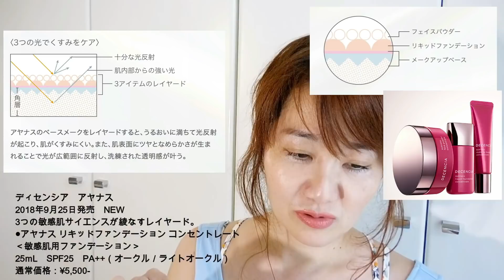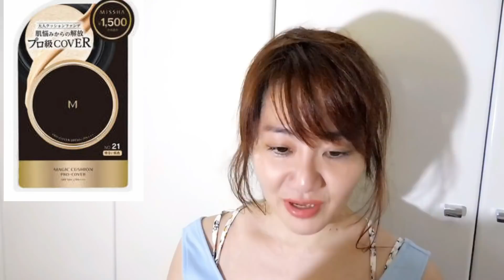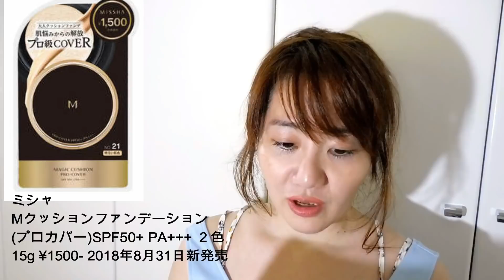秋冬新作ファンデ25点My selection2018 A/W New Foundation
私が気になっているファンデを独断と偏見でセレクト！4 sections
秋冬新作 ファンデーション ２５点My selection2018 A/W
1: Liquid cream リキッド＆クリーム
2: Powder パウダー
3: Cushion クッション
4: Other その他

〜Time stamp〜

*⑅୨୧┈┈┈┈୨୧⑅*
1: Liquid cream リキッド＆クリーム【９】
🌹ディオール バックステージ フェイス＆ボディ ファンデーション
Dior Backstage Face & Body Foundation  1:32
🌹コスメデコルテ（DECORTE）　3:23
ザ・リキッドファンデーション
The Liquid Foundation
🌹イプサ（IPSA）　5:17
リテクスチャリング ファウンデイション
RETEXTURING FOUNDATION
🌹エレガンス（Elégance） 7:58
モイストシェイクアップ
🌹ディセンシア　アヤナス　9:50
アヤナス メークアップベース コンセントレート
🌹プレイリスト　資生堂　11:30
リアルテクスチャー リキッドファンデーション
🌹マリークヮント（MARY QUANT）　15:58
クヮント バイ マリークヮント（QUANT by MARYQUANT）
トリートメント　リキッドファンデーション
🌹ALBION アルビオン　　17:24
スキングレイジング ファンデーション
SKIN GLAZING FOUNDATION
🌹ナチュラグラッセ　　19:11
メイクアップクリームシアーモイスト
Makeup cream Sheer moist

*⑅୨୧┈┈┈┈୨୧⑅*
2: Powder パウダー 【１０】
🌹ゲラン(GUERLAIN)　　20:58
ランジュリー ド ポー コンパクト
LINGERIE DE PEAU
🌹アルビオン　　　22:18
エクシアALパウダーファンデーション
エクストリーム
🌹ジルスチュアート　　　23:54
エアリーステイフローレスパウダーファンデーション
🌹ラデュレ 　　26:20
レ・メルヴェイユーズ ラデュレ
パウダーファンデーション
🌹エトヴォス　　29:48
タイムレスフォギーミネラルファンデーション
🌹dプログラム　　31:32
薬用スキンケアファンデーション
🌹ローラメルシエ　34:44
トランスルーセント ルースセッティングパウダー
🌹ポールアンドジョーボーテ　36:43
セッティングパウダー(トップコートパウダー)

24時間パウダー
🌹エテュセ スキンケアパウダー　41:38
🌹キャンメイク　　44:08
シークレットビューティーパウダー

*⑅୨୧┈┈┈┈୨୧⑅*
3: Cushion クッション【４】
🌹ランコムタンイドラウルトラクッションパクト
TEINT IDOLE ULTRA CUSHION COMPACT　 46:25
🌹資生堂エリクシールシュペリエル　48:40
つや玉ファンデーション
🌹ミシャ　　49:45
Mクッションファンデーション(プロカバー)
🌹アナスイ　　51:38
スタンプファンデーション

*⑅୨୧┈┈┈┈୨୧⑅*
4: Other その他　【２】
🌹イヴサンローラン     52:56
アンクルド ポ ーオールアワーズ スティック
🌹ポールアンドジョー  55:55
スティックハイライター

*⑅୨୧┈┈┈┈୨୧⑅*

*⑅୨୧┈┈┈┈୨୧⑅*